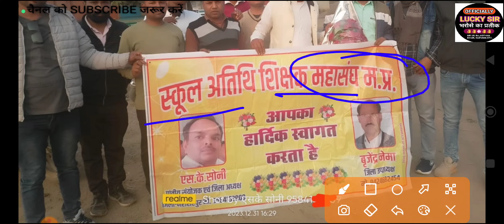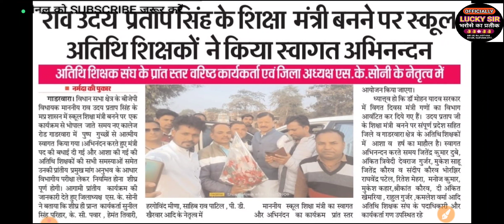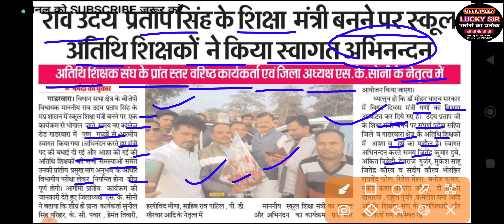Atithi Shikshak Latest News Mp result atithi shikshak mp bhopal niymit niyukti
result atithi shikshak mp
result atithi shikshak bhopal